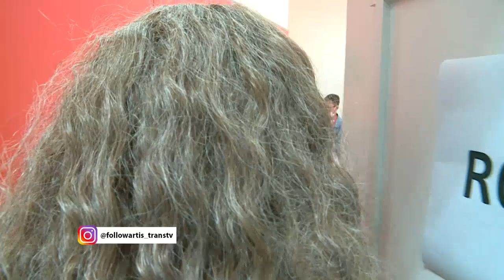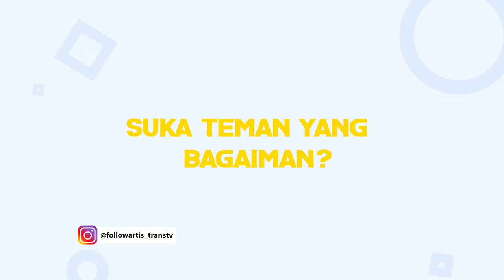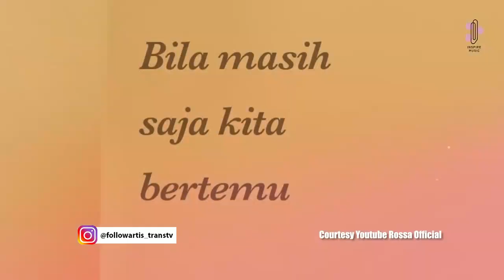Intip Backstage Insert Fashion Award, Andika Boiyen Ketemu Banyak Artis | FOLLOW ARTIS (25/3/20) P1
FOLLOW ARTIS
TAYANG SETIAP HARI PUKUL 11.00 WIB
Melky, Dhika, Boyen tiga sekawan yang getol mengikuti artis dan publik figur dalam keseharian. Dengan dialog-dialog kocak dan konyolnya mereka menghibur pemirsa. Tingkah polah saat mengikuti artis ini terangkum dalam acara Follow Artis.